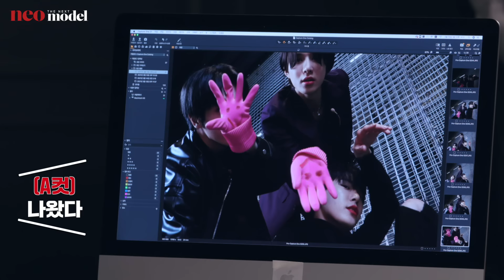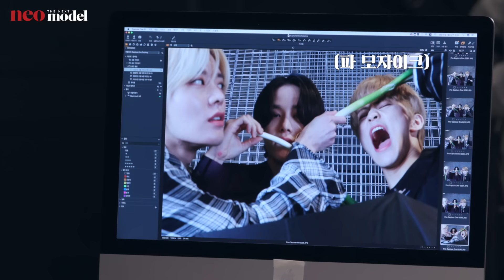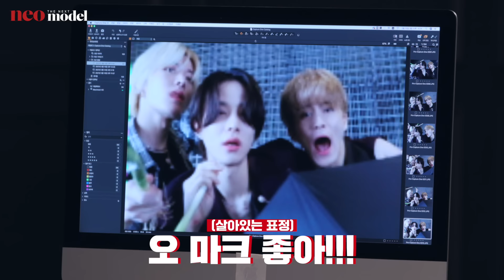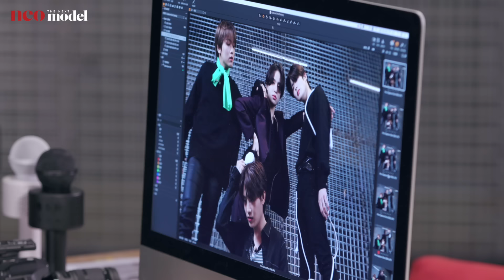WOW 좋아 BEAUTIFUL 📸❣️｜The Next NEO Model｜유닛 미션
⚠️ 본 영상에 등장하는 캐릭터 및 상황, 인터뷰 내용은 허구임을 밝힙니다.